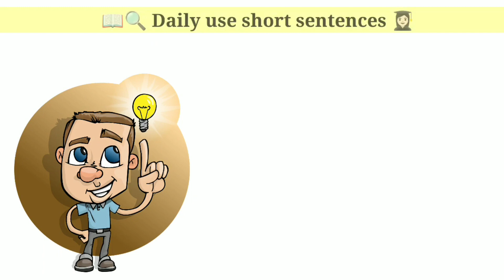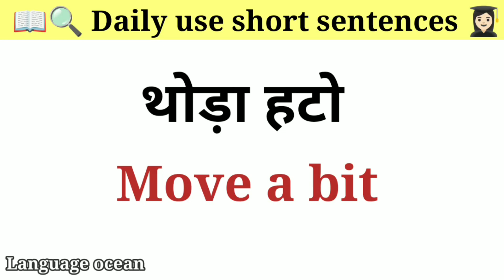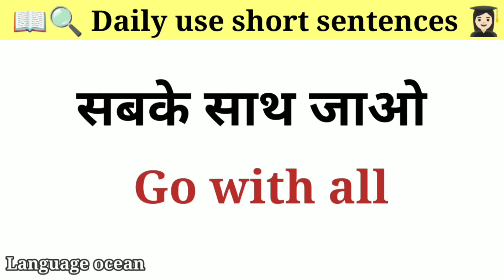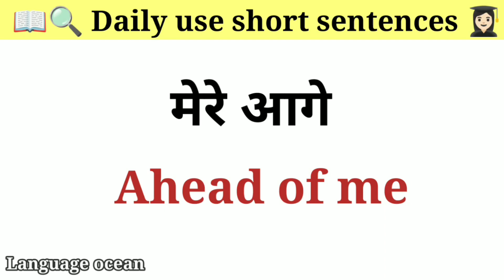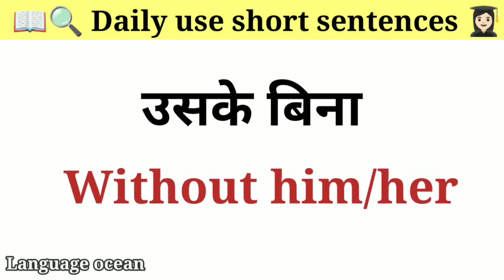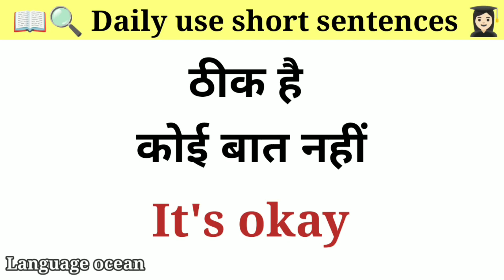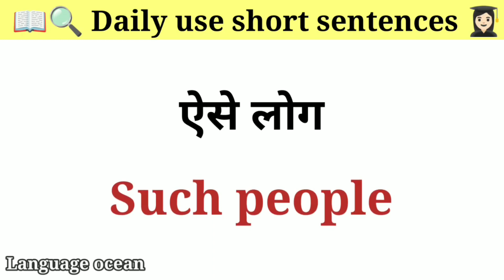अंग्रेजी बोलना सीखें🗣 100 Daily Use English Sentences, English Speaking Practice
sarch keywords -

read english
english speaking course
english learn
english speaking
vocabulary practice